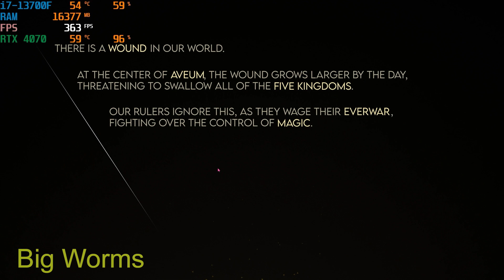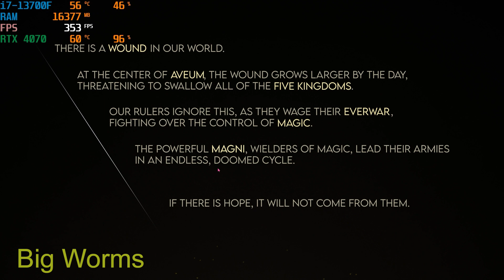Immortals of Aveum | Gameplay PC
Intel i7 13th generation i7-13700F
Zotac Nvidia RTX 4070 12GB
XPG D50 32GB RAM